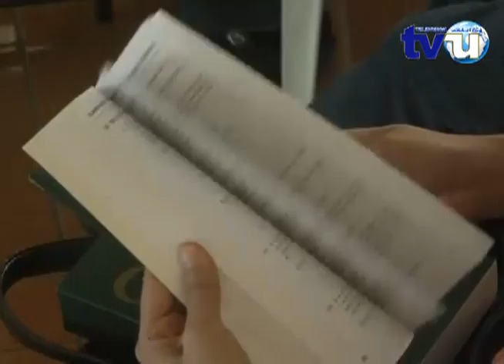Ministerio de Salud capacito a personal de unidades de salud